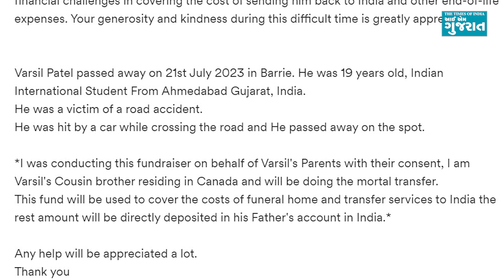લોકોએ ઉદાર દિલે દાન કરતાં હવે અમદાવાદ આવી શકશે વર્ષિલનો મૃતદેહ, કેનેડાવાસીઓએ જરૂર કરતાં વધુ રકમ આપી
કેનેડાના ઓન્ટારિયોમાં અમદાવાદના 19 વર્ષીય વર્ષિલ પટેલ (Varsil Patel)નું રોડ એક્સિડન્ટમાં મોત થયું હતું. તેના મૃતદેહને ભારત લાવવા માટે ક્રાઉડ ફંડિંગ શરૂ કરવામાં આવ્યું હતું. સ્થાનિક લોકોએ ઉદારતા દાખવતા નિર્ધારિત લક્ષ્ય કરતાં વધુ રકમ એકઠી થઈ છે. વર્ષિલના મૃતદેહને ભારત લાવવા માટે 30 હજાર કેનેડિયન ડોલર એટલે કે આશરે 18.61 લાખ રૂપિયાની જરૂર હતી. લોકોના દાન થકી 42, 564 કેનેડિયન ડોલર એટલે કે 26.37 લાખ રૂપિયા એકત્ર થયા છે. આ ક્રાઉડ ફંડિંગ વર્ષિલના કેનેડામાં રહેતા કઝિન દ્વારા શરૂ કરવામાં આવ્યું હતું. જેમાં 1387 સ્થાનિક લોકોએ યથાશક્તિ પ્રમાણે, 10 ડોલરથી માંડીને 501 કેનેડિયન ડોલર દાન કર્યા હતા અને રકમ 42 હજાર ડોલર સુધી પહોંચી હતી.